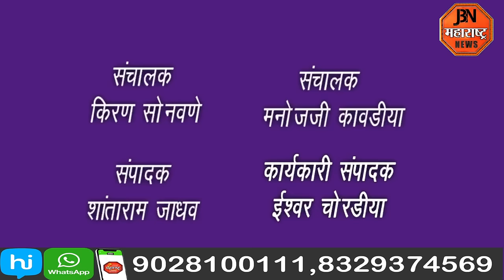नेपाळ येथे बस अपघातात जळगाव जिल्ह्यातील मृत्यू झालेल्या सर्व भाविकांचे मृतदेह जळगाव विमिनतळावर दाखल.